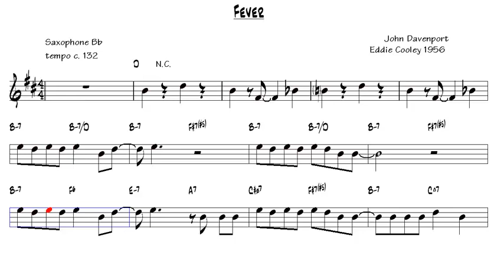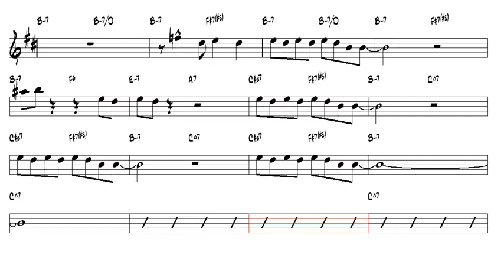Fever Eddie Cooley 1956 Tenor Sax v2